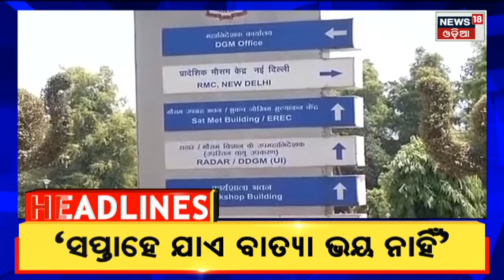Top Headlines | Odisha News Today | Odia Latest News | 13th Oct 2022 | News18 Odia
Archana Nag News | Archanaଙ୍କ ଜାମିନ ଆବେଦନ ଖାରଜ କରିଲେ ଭୁବନେଶ୍ୱର SDJM କୋର୍ଟ
Odisha Weather Updates | ୧୭ ରୁ ୨୩ ଯାଏ ଭଲ ବର୍ଷା .ବିଭିନ୍ନ ସ୍ଥାନରେ ବର୍ଷା | Russia Ukraine War | ମାଟିରେ ତିକ୍ତତା ଆକାଶରେ ବନ୍ଧୁତା . ଆମ କହୁଛୁ ରୁଷିଆ ଆମେରିକା ଓ ୟୁକ୍ରେନ କଥା . ଗୋଟିଏ ପଟରେ ଆମେରିକା ୟୁକ୍ରେନକୁ ସପୋର୍ଟ କରୁଥିବା ବେଳେ ଅନ୍ୟପଟେ ଆମେରିକୀୟ ସେଣ୍ଟରରେ ମହାକାଶକୁ ଗଲେ ଜଣେ ରୁଷୀୟ ନାଗରିକ | Mulayam Singh Yadav Death | ଆରପାରିରେ ମୁଲାୟମ ସିଂ ଯାଦବ